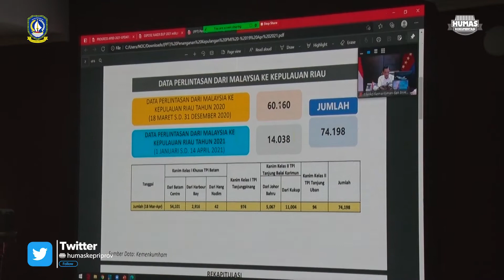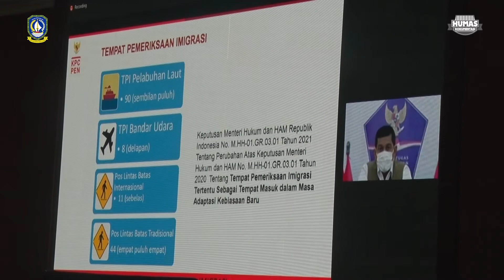Vidcon Rapat Koordinasi Terkait Pemulangan Pekerja Migran Indonesia (PMI) yang dipimpin Menko Marves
Gubernur Ansar Minta Dukungan Pusat dan Kedutaan

* Penanganan Kepulangan PMI Melalui Kepri

Gubernur H. Ansar Ahmad menyampaikan permasalahan yang dihadapi Pemprov Kepri mengenai kepulangan PMI ini diantaranya masih terdapat PMI yang kembali ke tanah air membawa hasil tes negatif kemudian diperiksa ulang di BTKL mendapat pemeriksaan RT-PCR dengan hasil positif. Selain itu belum jelasnya dukungan pembiayaan penanganan kepulangan PMI Mandiri/Kalibrasi untuk makan dan minum, akomodasi serta transportasi dari Pemerintah Pusat.

“Permasalahan lainnya yaitu kebijakan Pemerintah terkait pelarangan mudik pada tanggal 6 s.d.17 Mei 2021, berpotensi mengakibatkan meningkatnya kepulangan PMI Mandiri/kalibrasi pada hari-hari sebelum tanggal larangan mudik, mempengaruhi ketersediaan moda transportasi umum dari Kepulauan Riau menuju wilayah tujuan lanjutan dan wilayah tujuan akhir PMI pada tanggal larangan mudik dan adanya penolakan oleh Pemerintah Daerah yang menjadi wilayah tujuan lanjutan dan wilayah tujuan akhir PMI,” ujar Gubernur Ansar saat Video Conference Rapat Koordinasi Terkait Pemulangan Pekerja Migran Indonesia (PMI) yang dipimpin Menteri Koordinator Bidang Kemaritiman dan Investasi Di Ruang Rapat Utama Lt.4 Kantor Gubernur Kepulauan Riau, Senin (19/4)

Dalam paparannya, Gubernur Ansar menyampaikan bahwa PMI yang pulang ke Indonesia melalui Kepri sejak 18 Maret 2020 sampai 14 April 2021 sebanyak 74.198 orang dengan rincian 60.160 orang yang masuk dari tanggal 18 Maret 2020 sampai 31 Desember 2020, dan 14.038 orang dari tanggal 1 Januari 2021 sampai 14 April 2021.

“Adapun PMI yang pulang ke Indonesia melalui Kepri masuk lewat Batam dengan kualifikasi PMI yang pulang mandiri dan lewat Tanjungpinang PMI yang terkena deportasi,” ungkap Gubernur Ansar.

Kemudian Gubernur Ansar menyampaikan rekapitulasi kasus positif Covid-19 yang berasal dari kepulangan PMI yang masuk melalui Kepri yaitu sebanyak 190 kasus dari rentang waktu Januari sampai April 2021.

“Dengan tambahan khusus selama periode 1 sampai dengan 17 April jumlah PMI yang terkonfirmasi positif Covid-19 sebanyak 83 orang yang masuk melalui pintu Batam dan 23 orang yang masuk melalui Tanjungpinang dengan total 106 orang,” kata Gubernur Ansar.

Menyikapi permasalahan tersebut Gubernur Ansar memberikan beberapa rekomendasi kepada Pemerintah Pusat diantaranya dukungan pihak Kedubes RI untuk menghimbau kepada PMI untuk tidak melakukan perjalanan mudik Hari Raya pada tanggal 6-17 Mei 2021, dukungan pihak Kedubes RI dalam memastikan PMI yang akan pulang sudah mendapatkan tes RT-PCR dengan Hasil Negatif, dukungan pembiayaan penanganan kepulangan PMI untuk makan minum, akomodasi dan transportasi.

“Selain itu kami minta Pemerintah Pusat untuk membuka pintu alternatif kepulangan PMI, melalui Pelabuhan Tanjung Balai Asahan, Provinsi Sumut, Pelabuhan Dumai dan Pelabuhan Bengkalis, Provinsi Riau, selanjutnya memastikan PMI dapat diterima oleh Pemerintah Daerah yang menjadi wilayah tujuan lanjutan dan wilayah tujuan akhir,” tambah Gubernur Ansar.

Gubernur Ansar juga menyampaikan kondisi terkini dari RSKI di galang dengan kapasitas tempat tidur sebanyak 360 dan saat ini terisi 310. Di Tanjungpinang lokasi isolasi di LPMP Kepri kapasitasnya 88 tempat tidur sudah terisi 66.

“Kami akan tetap mencari alternatif lokasi isolasi. Namun untuk mengantisipasi fluktuasi menjelang peak season kami mohon Pemerintah Pusat dapat membantu dengan menugaskan kapal KRI dimana PMI dapat dikarantina di kapal. Setelah memenuhi persyaratan baru dipulangkan ke tempat asalnya,” katanya lagi.

Gubernur Ansar pun meminta tim Satgas Covid-19 dan Pemko Batam untuk segera menyusun rencana anggaran logistik yang diperlukan untuk diajukan kepada Kemenko PMK yang berjanji akan menindak lanjutinya.

Sementara itu, Duta Besar Indonesia untuk Malaysia Hermono menyampaikan sejak November 2020 dan akan dilanjutkan hingga Juni 2021 Pemerintah Malaysia sedang melakukan kebijakan rekalibrasi, yaitu kebijakan yang memberikan kemudahan bagi pekerja-pekerja migran yang tidak berdokumen untuk kembali ke negara masing-masing dengan membayar denda jauh lebih ringan.